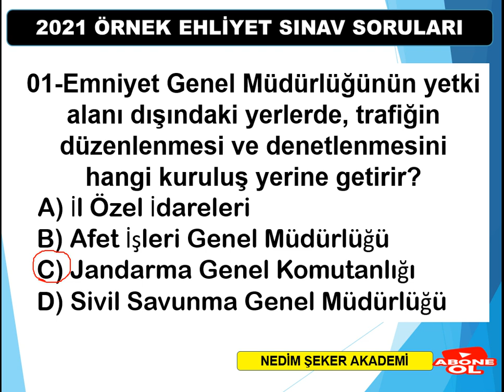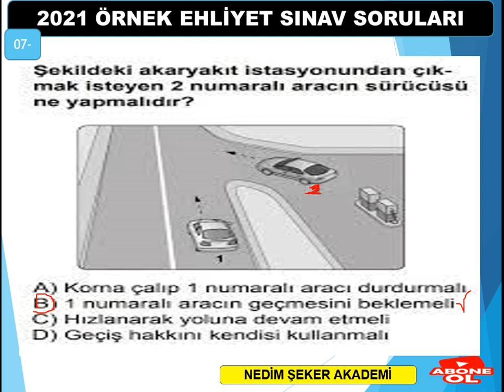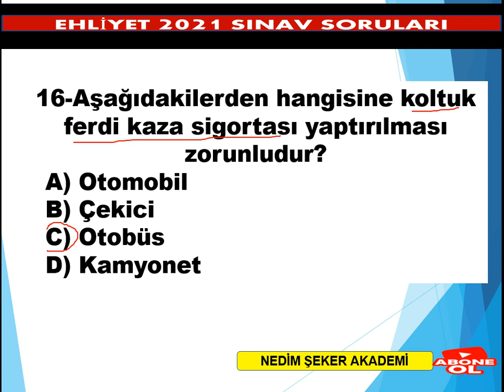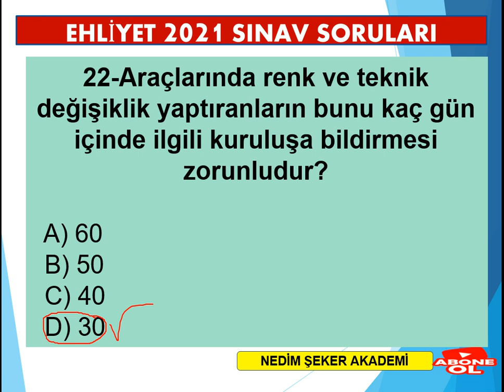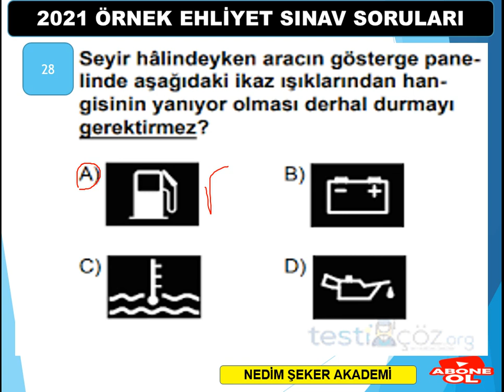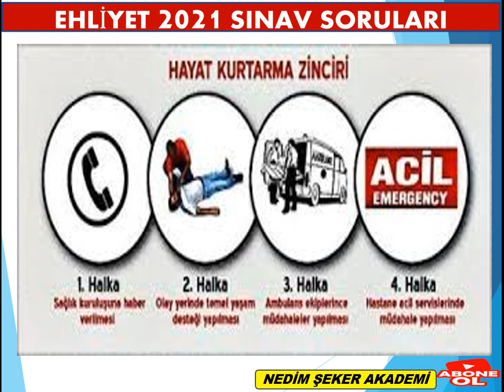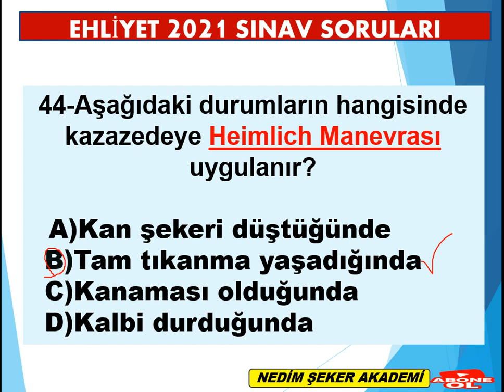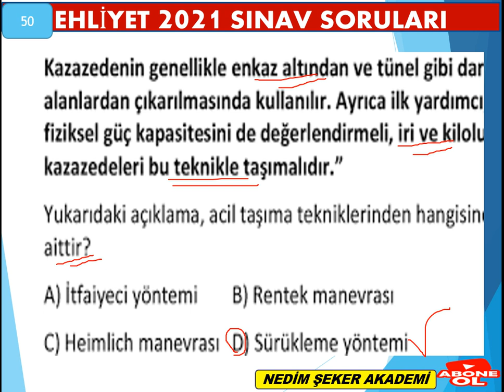YENİ GÖRSEL MART2023 NİSAN2023 EHLİYET TRAFİK MOTOR İLKYARDIM BANKO SINAV SORULARI -43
2021 EHLİYET SINAV SORULARI ÇIKMIŞ SORULAR ÇÖZ KAZAN-43
2021 Ehliyet Sınav Soruları Çıkmış Sorular Çöz-43
ÇÖZ KAZAN EKİM2021 KASIM2021 EHLİYET TRAFİK BANKO SINAV SORULARI -42
ÇÖZ KAZAN/ 2021 EKİM EHLİYET SINAV SORULARI/ 2021 KASIM EHLİYET SINAV SORULARI/ÇIKMIŞ SINAV SORULAR
TRAFİK EKİM2021 KASIM 2021 SORULARI VE CEVAPLARI -32
2021TRAFİK SORULARI 2021 TRAFİK SORULARI VE CEVAPLARI - ÇIKMIŞ SORU ÇÖZ-26